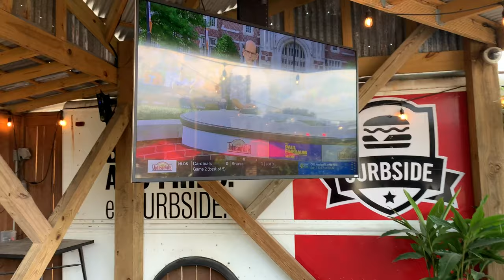A Day in the Life of a Small-Time Musician: Episode 126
Come along on yet another journey to the burger place where I prepare the stage before doing the real work, show the wonderful folding chairs in the back of the Silver Ship, and marvel at how drenched in sweat Warren’s shirt is. What kind of a turnout did we have this time around? Watch the video!

 No limos, private jets, or roadies! Go along with Bill to experience being a small-time musician in Baton Rouge.